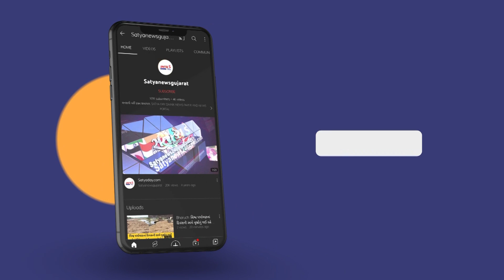મધ્યપ્રદેશનો બજેટ થયો રજૂ વિપક્ષે મચાવ્યો હોબાળો